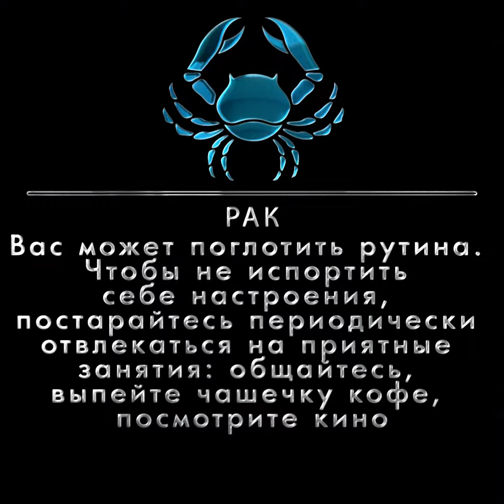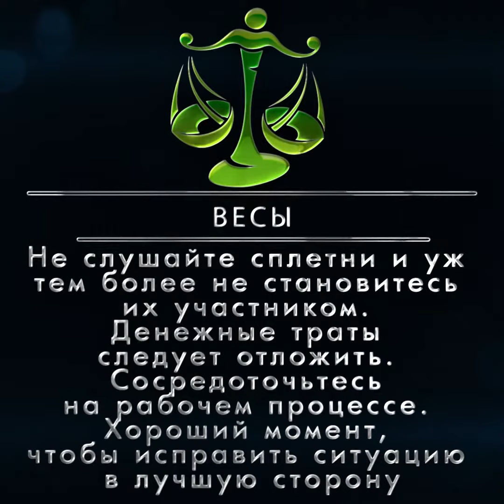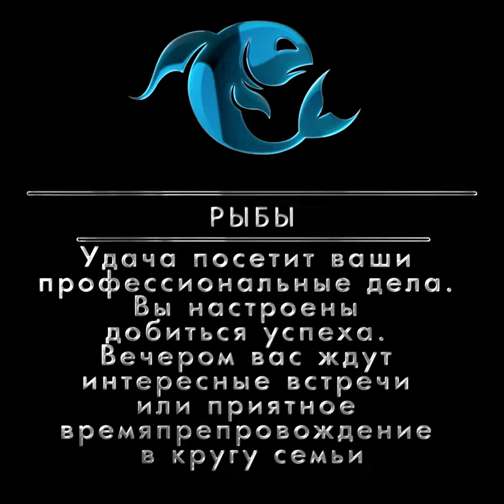Гороскоп на 11 декабря 2019 года